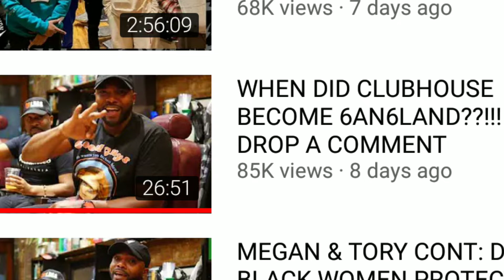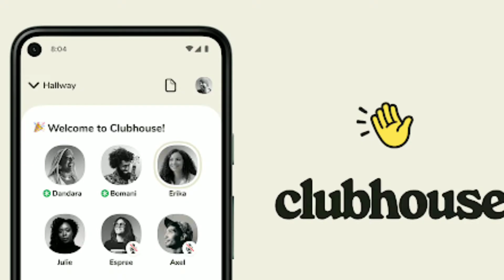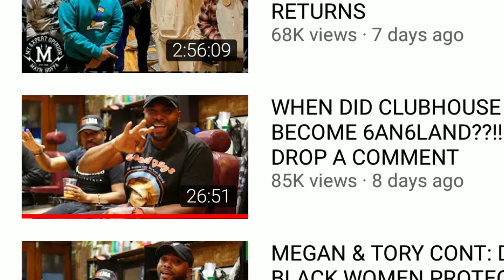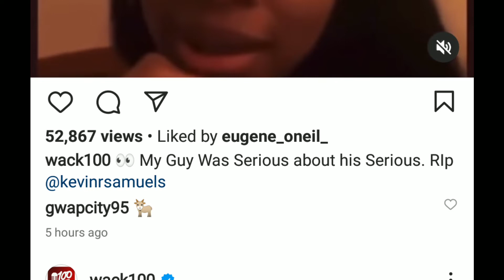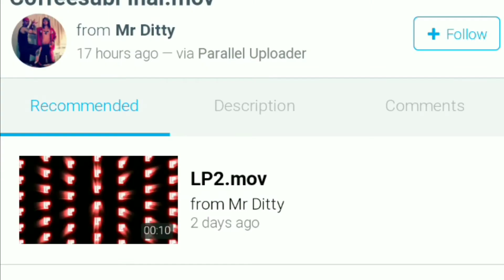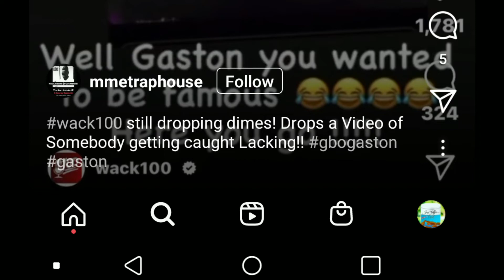MATH HOFFA IS NO FOOL❗WHILE MAKING TOP CONTENT HE EXPOSES WACK100 CLUBHOUSE💯@G3NDA, KEVINS D3@TH, AK